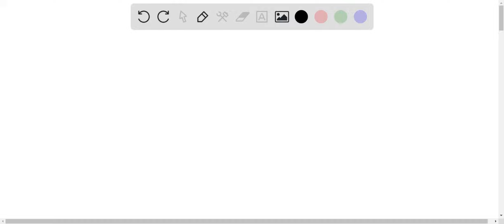The boiling point is the temperature at which the liquid boils and the vapor pressure of the liquid…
The boiling point is the temperature at which the liquid boils and the vapor pressure of the liquid is (less than, greater than, or equal to) the prevailing atmospheric pressure. The normal boiling point is the boiling point of a liquid when the atmospheric pressure is ___mm Hg.